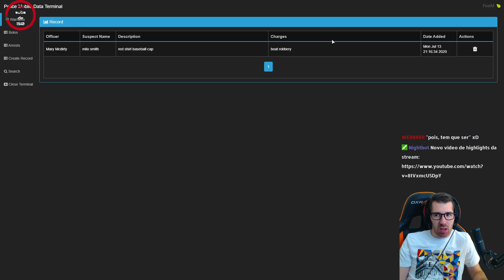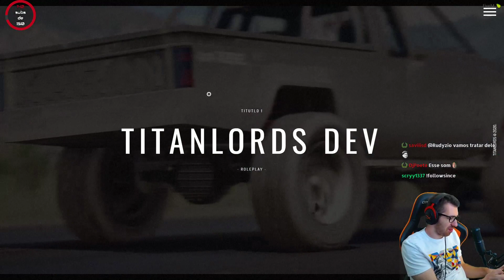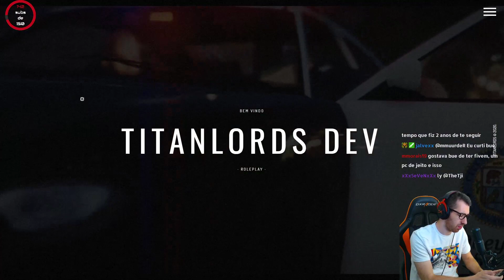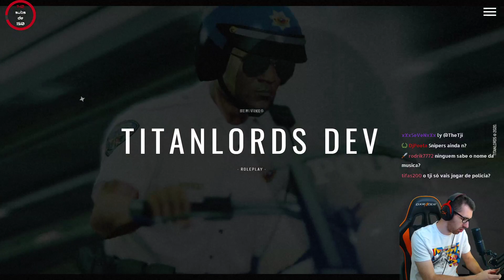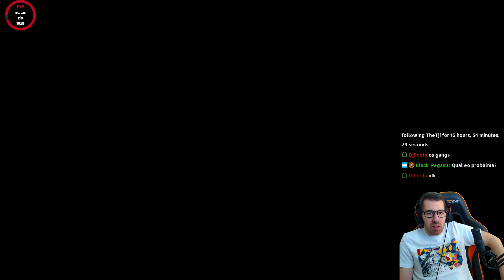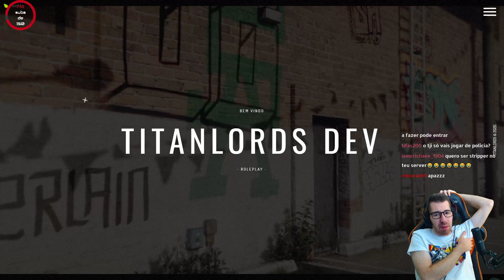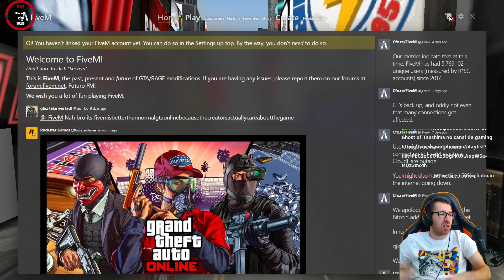JORGE E GERVÁSIO PATRULHAM A CIDADE (GTA RP #86)